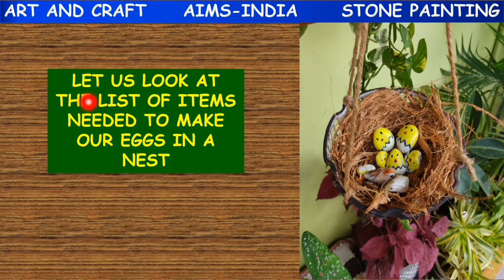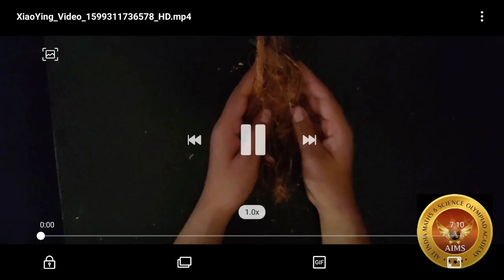ART AND CRAFT | PART 01 | STONE PAINTING | AIMS-INDIA